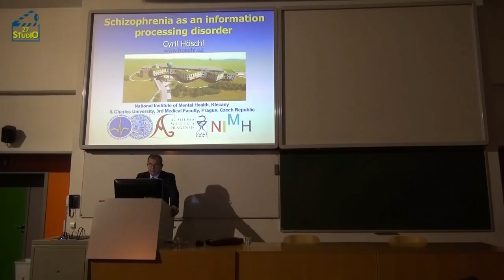Studio 27 - Není schíza jako schíza - přednáška Cyrila Höschla ZVUK